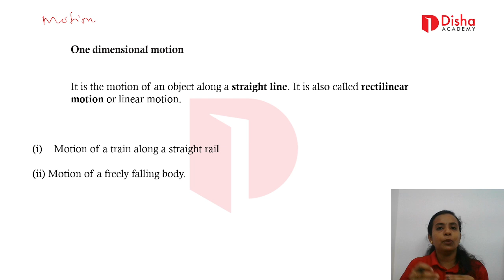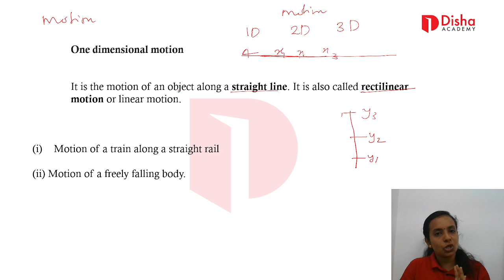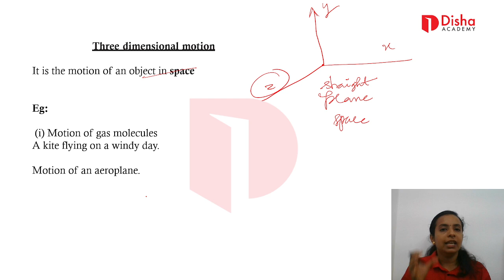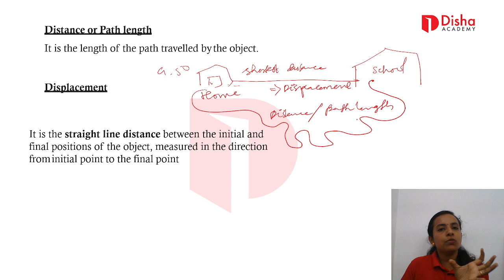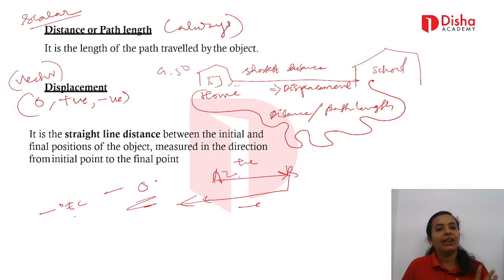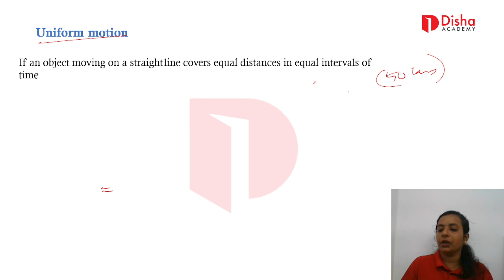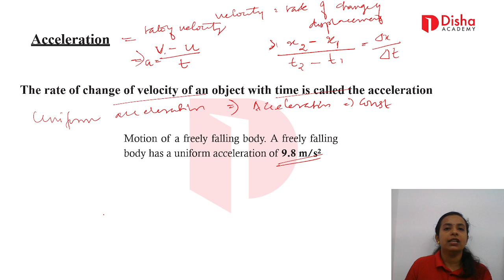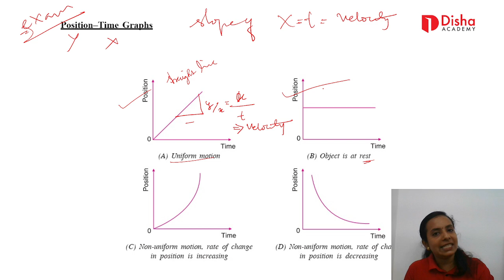RPF - PHYSICS - Class no 2 Motion in a Straight Line ജയിക്കാം പഠിച്ച്